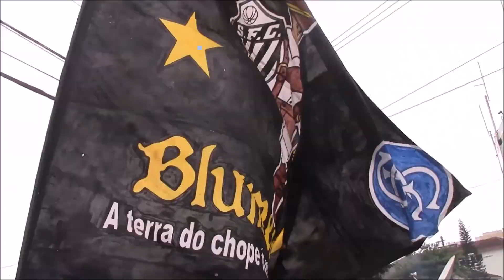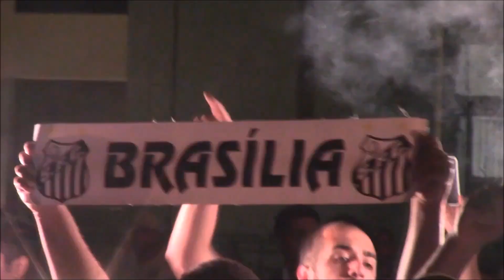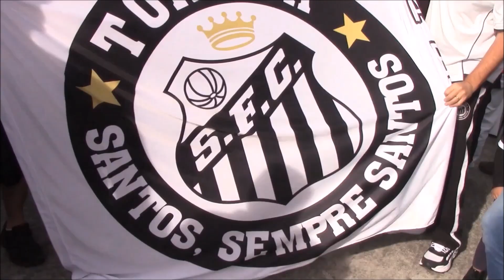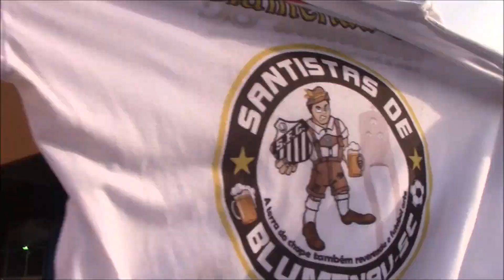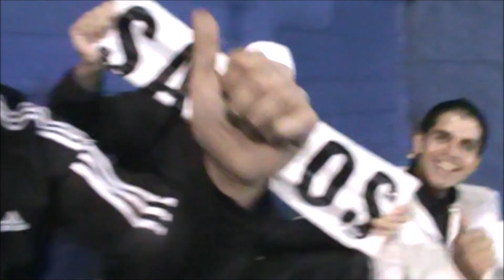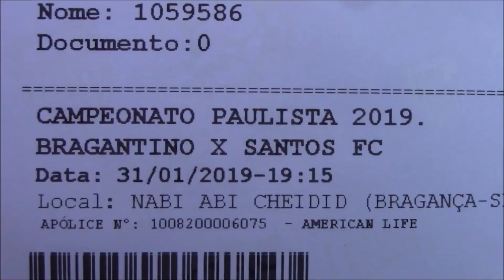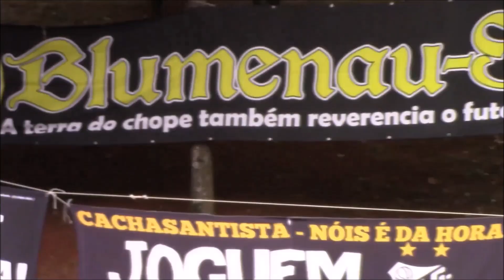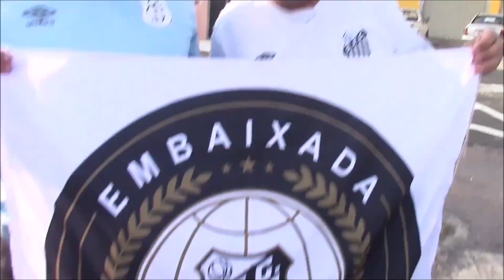NA ESTRADA - Mini-doc homenagem aos santistas que viajam pra ver o time jogar.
A Torcida Santista é bastante peculiar. Possivelmente sejamos o único time que 95% dos torcedores tenham que viajar pra ver o time jogar em casa.
No vídeo, uma pequena homenagem aos santistas de todo o Brasil que viajam centenas, as vezes milhares de quilômetros pra ver o SANTOS FC.
Cenas fortes!!
Vanguarda Santista